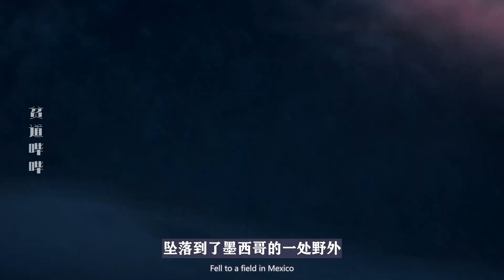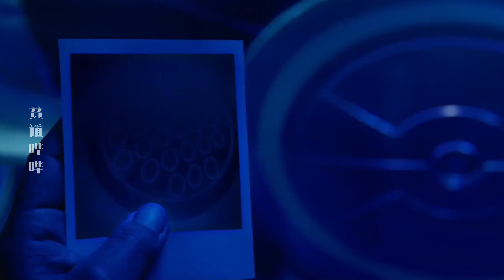镇上的外星人医生终于下岗，新医生人人都爱，人类老婆都不例外！！！ 2021最新沙雕科幻搞笑美剧《外星居民 Resident Alien》第一季第6集沙雕向解说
2021最新沙雕科幻搞笑美剧《外星居民 Resident Alien》第1季第6集沙雕向解说
来晚了来晚了，第七集再过一两天都要出了嘤嘤嘤